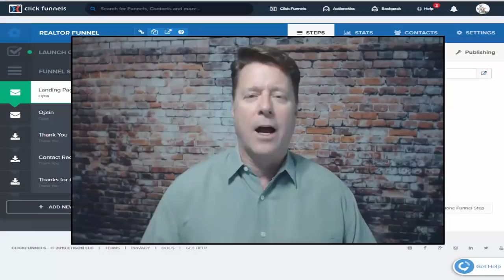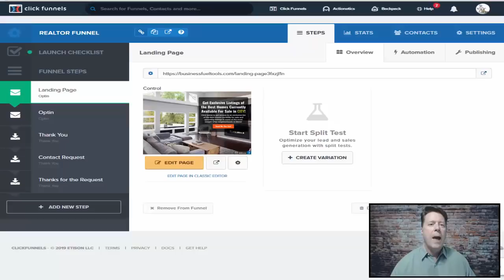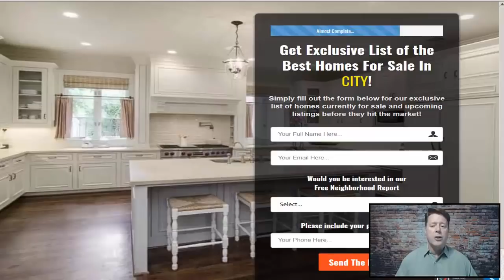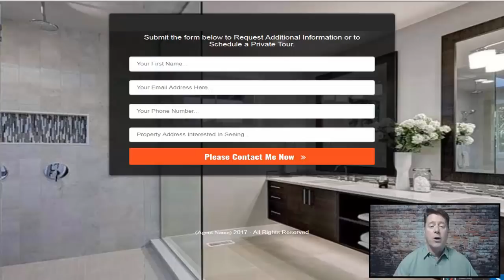How To Use ClickFunnels for Real Estate Leads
STEP 1: Click The Button To Start Your Free ClickFunnels Trial
ClickFunnels will automatically notify us that you are a new member

STEP 2: We Will Email You Our ClickFunnels Video Tutorials
(at the email you used to sign up for ClickFunnels)

13 FREE Tutorial Videos To Set Up Your Funnels...

We offer a Free 30 minute telephone consultation
 to answer any questions (Reg $97)

This is a high-converting sales funnel for realtors to generate real estate leads. The funnel has five steps and attempts to capture email addresses up front, and then move on to segmenting customers. etc.

The lead generation funnel is built in a program called ClickFunnels. It is a program that is designed to help quickly create lead generation funnels and websites.

You can click the link above and it will drop the exact funnel I am using into your ClickFunnels account. If you do not have a ClickFunnels account, you should sign up for one.

If you do sign up for one, let me know and I will drop you my ClickFunnels course for free.

This funnel generates hundreds of leads every month for multiple realtors. It was created and tested from watching other realtors run their lead generation funnels.

It may need to be tweaked for your specific needs, but that is incredibly easy in ClickFunnels.

This is the best way, when combined with Facebook ads, to consistently drive solid, targeted leads to your real estate business.

Business Fuel Tools
535 Hardenoak Blvd

EXPERT SECRETS
Find Your Message, Build A Tribe, And Change The World...

Dot Com Secrets
The Underground Playbook For Growing Your Company Online

Funnel Scripts
Make Copy Writing Easy

Russell Brunson's 108 Split Test Winners
Simple Tweaks You Can Make to Your Website, so You Can Make More Money Now!